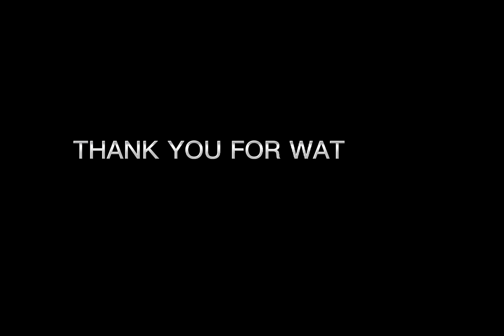Pork Crispy na Pina-upo sa Asin // Junjun D. Tv